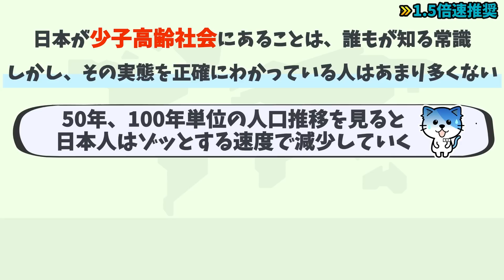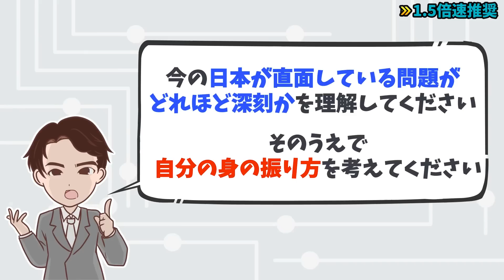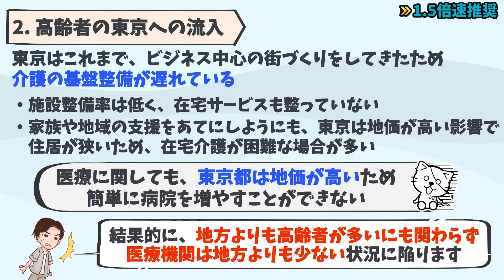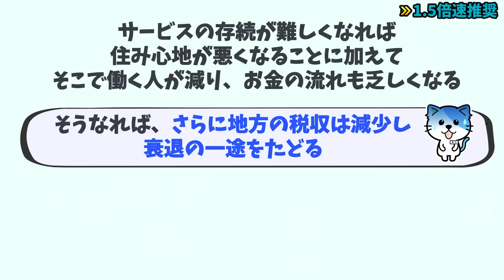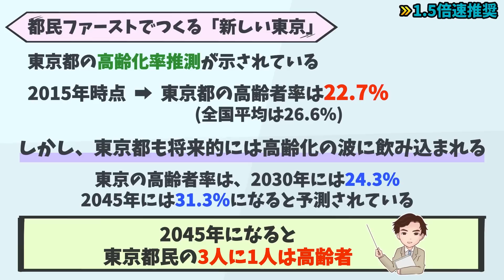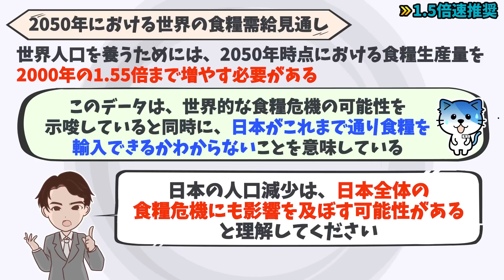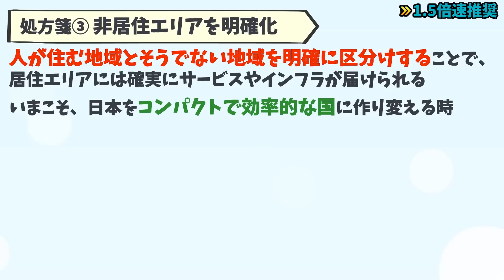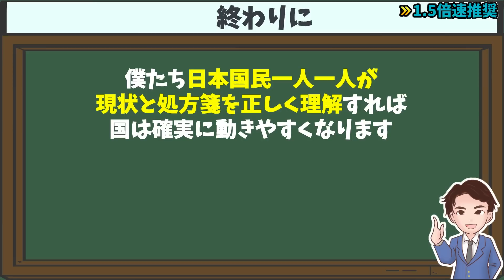【重要】衝撃的な真実！日本で数年後に確実に起こる未来の話！「未来の年表 業界大変化 瀬戸際の日本で起きること」河合 雅司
1冊読むだけで、100冊分を学べる内容になっています。

など、

⬛未来の年表 業界大変化 瀬戸際の日本で起きること（河合 雅司著 / 講談社）

日本の少子高齢社会に関する知識の８個のポイントを解説します。

00:00 オープニング
01:25 2023年、企業の人件費がピークを迎え企業を苦しめる
04:27 2025年、ついに東京都も人口減少へ
07:32 2030年、百貨店、銀行、老人ホームが地方から消える
10:19 2035年、未婚大国が誕生する
12:47 2045年、東京都民の3人に1人が高齢者になる
15:02 2050年、世界的な食糧争奪戦に巻き込まれる
17:45 2065年、外国人が無人の国土を占領する
20:05 日本を救う10の処方箋
23:37  終わりに